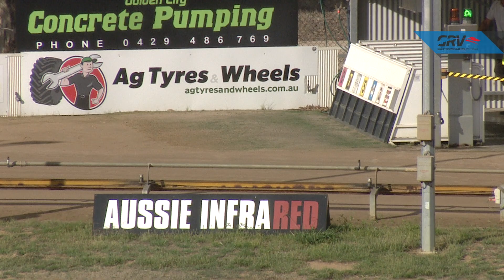BEN FRI 20 MAR 20 R9